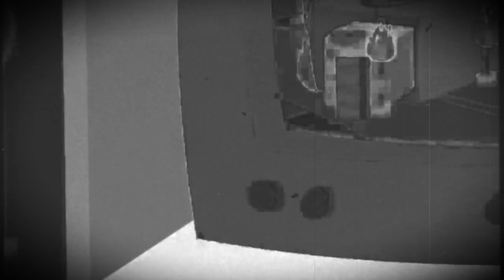[SOLD] GHOSTEMANE x BONES Type Beat | HARD METAL TRAP // KÜBE Prod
✪  This beat is free for non profit use only - Must credit in the title (Prod by KÜBE)